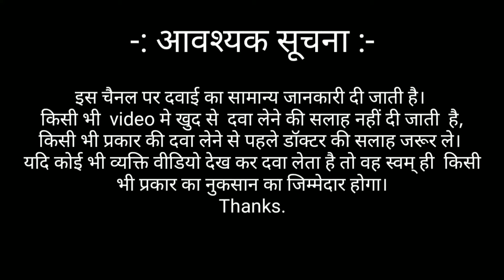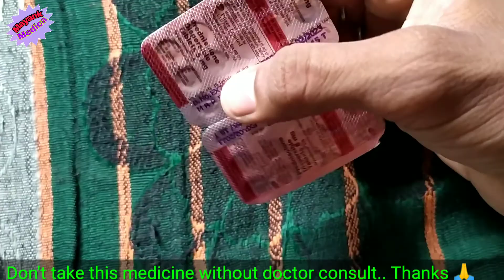Prednisolone Tablet/Wysolone Tablet Use, dose, side effects जानिए घातक दुष्प्रभाव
Wysolone Tablet
Allergy medicine

  Thanks